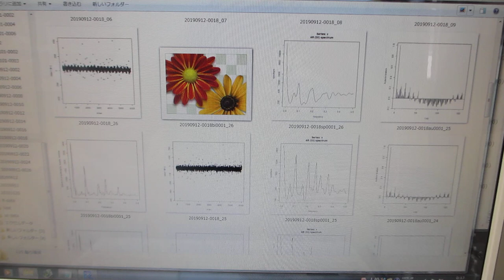超音波の音圧計測・解析・評価技術（超音波システム研究所）